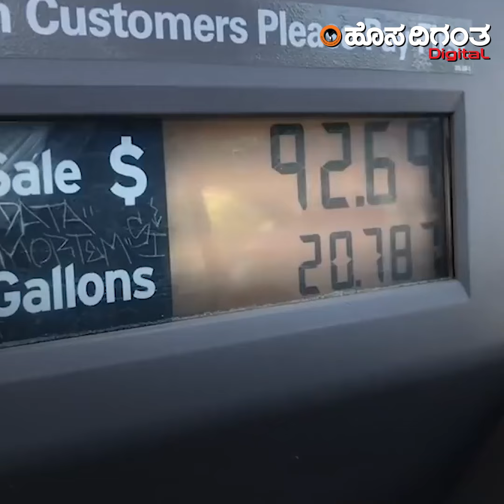ಭಾರತದ ಪರ ಜಗತ್ತಿನೆದುರು ಬಿಂದಾಸ್ ಮಾತಾಡ್ತಿರೋ ವಿದೇಶ ಸಚಿವ ಎಸ್ ಜೈಶಂಕರ್ ಬಗ್ಗೆ ನೀವು ತಿಳಿದಿರಬೇಕಾದ ಸ್ವಾರಸ್ಯಗಳು!